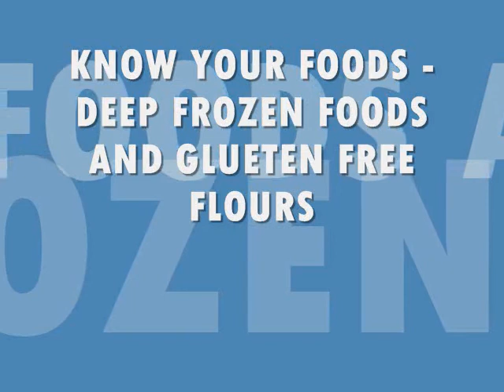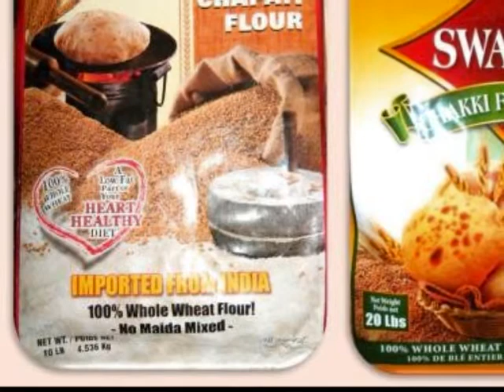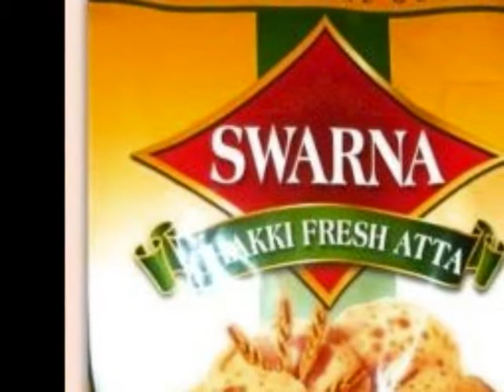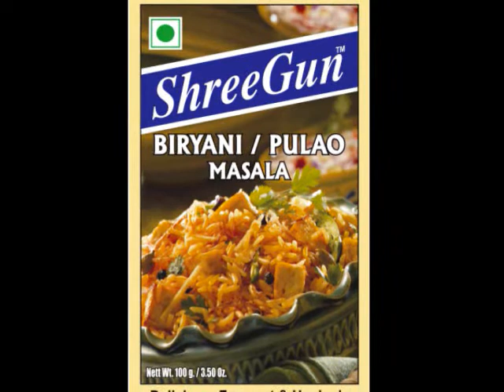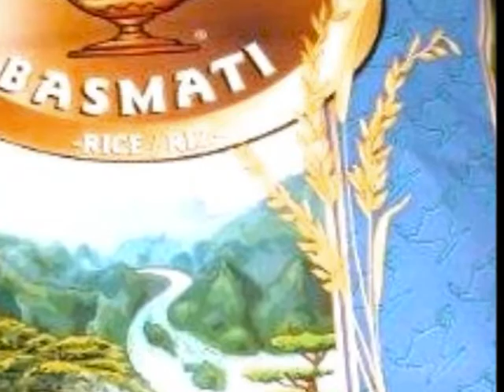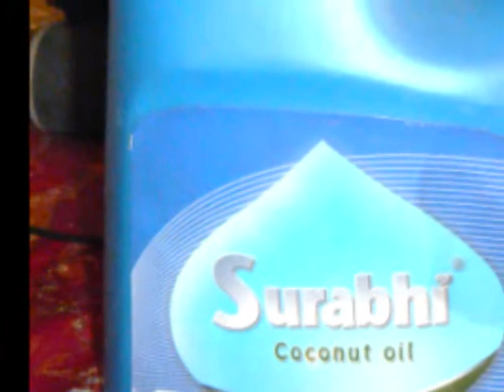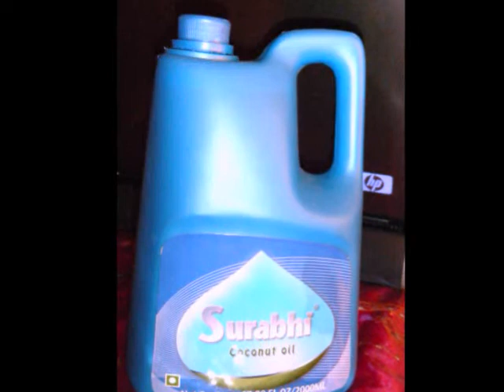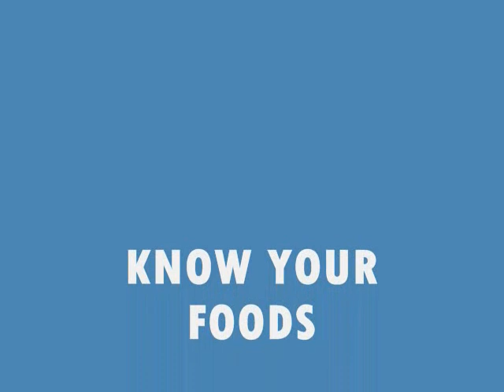KNOW YOUR FOODS- GLUTEN FRRE FLOURS AND DEEP FROZEN FOODS.wmv